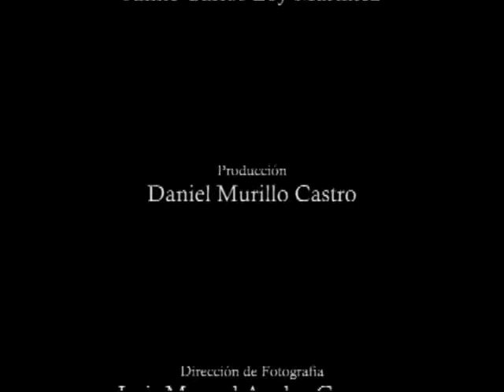Las Gracias de Fidelina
Cortometraje Realizado en Atotonilco jalisco